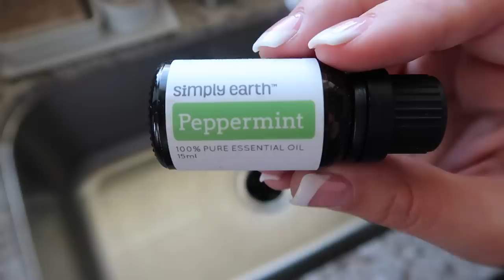CLEAN WITH ME 2019 :: ULTIMATE SPEED CLEANING MOTIVATION :: FOOD PREP + CROCKPOT RECIPE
Hey family!! Welcome to back to another Clean With Me after a grocery haul! Today's video is a little different because I will be focusing on cleaning the kitchen, but doing food prep after grocery shopping & also sharing a gluten free & dairy free dump & go crockpot recipe (screen shot the recipe card to make it yourself!) I hope this gives you all the speed cleaning motivation & daily life motivation you’re needing to clean your home & make it easier to eat healthy! Have an amazing day & follow me over on Instagram @thiscrazylifevlog if you’re not already so we can connect there too!! Clean With Me after a Grocery Haul! Today is a bit different & is more of an Everyday / Daily Motivation video since I will be not only f
♥️Amanda

🌟How to Enter to WIN a Dyson or a $200 Gift Card or a Box of my Favorites ::
2. Comment on THIS video, letting me know what prize you would choose!

*Please note (IF) I come into issues with sending things internationally, a gift card will be given to the winner. This giveaway is in no way sponsored, administered or associated with YouTube. By entering you are confirming you are 18+ years of age.  Open Internationally. Winner that is selected at random will have 48 hours to respond or a new winner will be selected.

✨Get a FREE Bubble Up Dish Brush & Fall Grove Cleaning Set

CLEAN WITH ME AFTER GROCERY HAUL 2019 :: ULTIMATE SPEED CLEANING MOTIVATION :: EVERYDAY / DAILY MOTIVATION :: FOOD PREP + COOK WITH ME / DUMP & GO CROCKPOT RECIPE